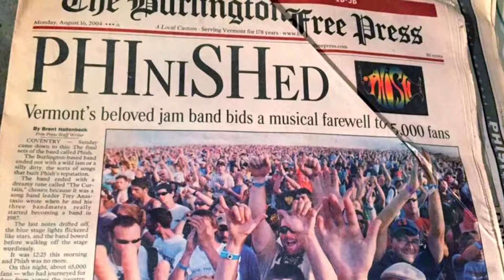Brent Hallenbeck Biography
Part of a series of short biography videos produced to introduce the journalists of Burlington Free Press.